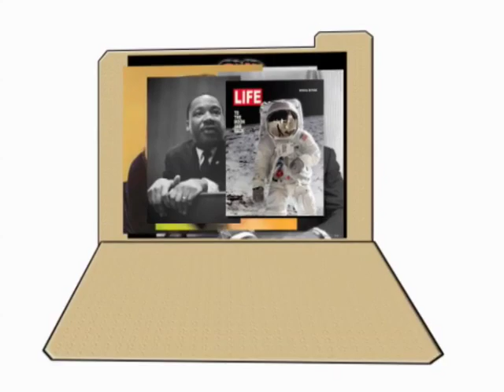The Boomer File - Signoffs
"And that's the way it is." Awfully depressing way to end a newscast, isn't it Boomers? But Walter Cronkite and other news anchors have some of the bleakest signoffs you've ever heard. That reminds me, I need a good signoff, something that doesn't bring you down like these famous newsmen. but that keeps you coming back for more.